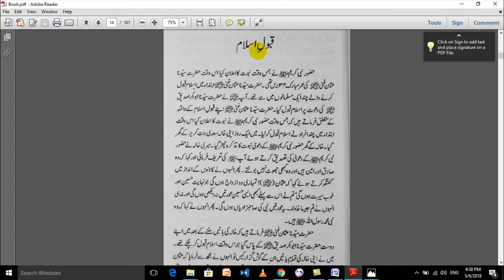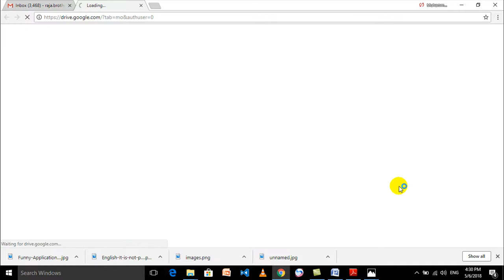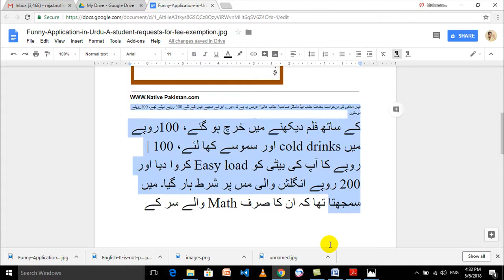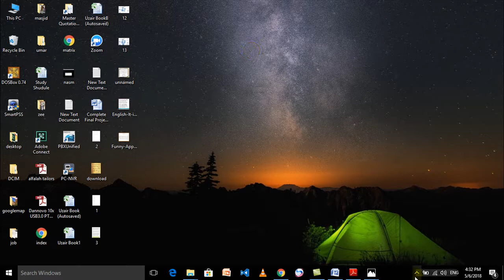How to convert jpg file into txt file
Title :
Next Video:

Title:

join us on G+: